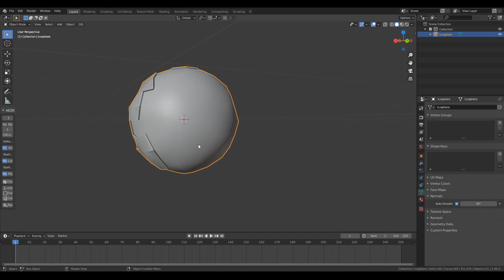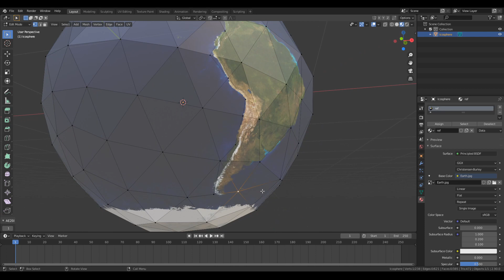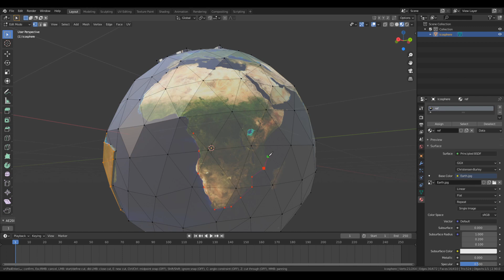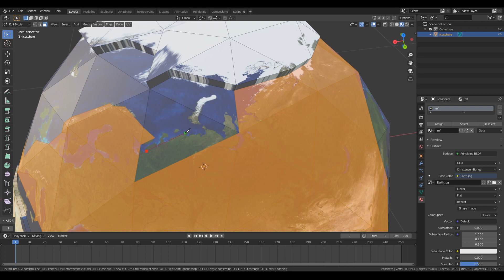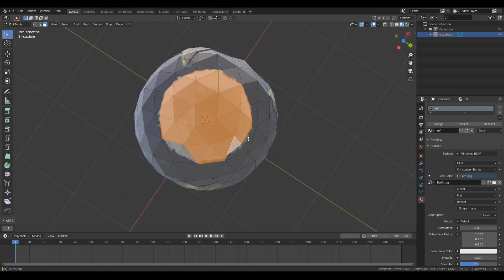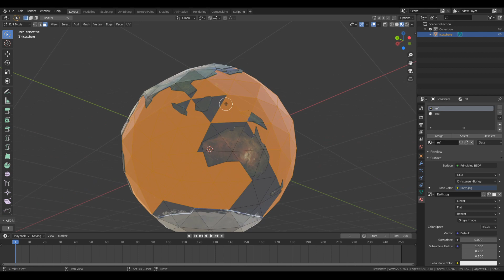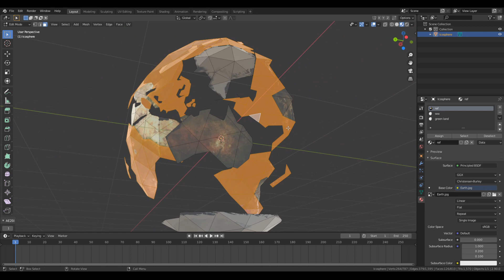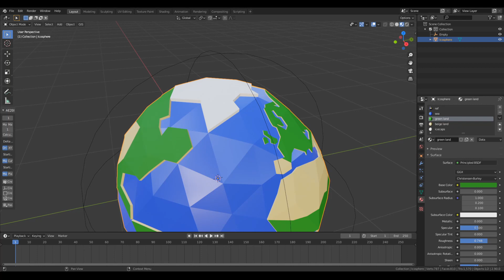Low Poly Earth | Modelling Time-Lapse and Finished Result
This is a time-lapse of making a low-poly earth using Blender 3D.